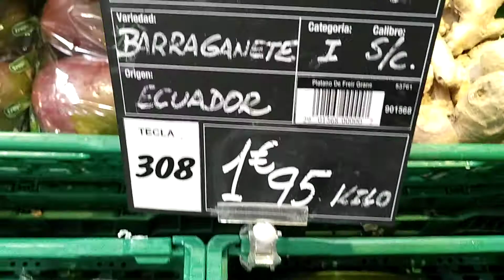Какие бананы покупать для жарки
Хочу показать вам, какой сорт бананов подходит для жарки. Жареные бананы очень вкусные, но подходят для этого далеко не все сорта.